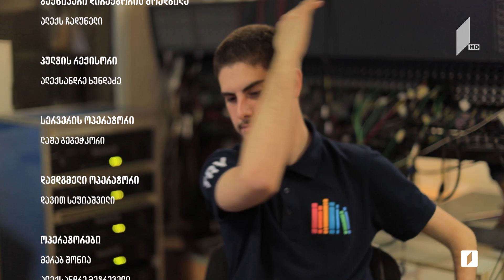წიგნებისთარო VIII სტუდენტური სეზონის ფინალი! თსუ „აკრონი“ VS საავიაციო უნი „მონსტრების კორპორაცია“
• „აკრონი“: დავით ცააძე, დავით ქანთარია, ნიკა დევდარიანი
• „მონსტრების კორპორაცია“: გიორგი ქენქაძე, ცოტნე მამალაძე, გოგა მამულაშვილი
წამყვანი: ალექსანდრე ლორთქიფანიძე